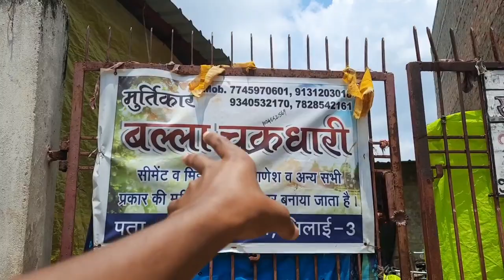Aaundhi Ganesh Murti 2022||सच में यह मूर्ति मुझे कफी पसंद आई यार😍💖||Murtikar Balla Chakradhari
My insagram id/ the_tarunchauhan (dp indian flag)

औंधी थनौद गणेश मूर्ति 2022 | Durg Thanod Ganesh Murti 2022 | Durg City | the tarun vlogs
Ganesh Making 2022 Ganesh Murti 2ft To 9ft
How To Make Ganesh Ganpati 2022 Clay Sculpting By Kiran Patil Pen Maharashtra
Eco Friendly Ganesha How To Make Ganesha Ganpati Murti Making
Ganesh Murti Making Video 2022
How To Make Perfect Feet And Hands Eco Friendly Ganesha Idol Making
Real Ganesha Roaming On Bike At Bandar Town
Ganpati Idol Colour Painting By Shreesaptasrungi Shree Ganesh Kala Mandir Ganesh Utsav 2022

दुर्ग थनौद गणेश मूर्ति 2022 | Durg Thanod Ganesh Murti 2022 | Durg City |
दुर्ग थनौद गणेश मूर्ति 2022 | Durg Thanod Ganesh Murti 2022 |

दुर्ग थनौद गणेश मूर्ति 2022 | Durg Thanod Ganesh Murti 2022 | Durg City | the tarun vlogs

औंधी थनौद गणेश मूर्ति 2022